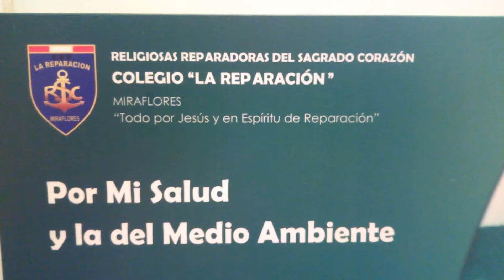Coro ABC solista Colegio la Reparacion MIraflores 28 2 20 3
CORO ABC

Más que un acompañamiento musical, es ayudar en la liturgia a evangelizar atreves del canto; acompañando en una Oración Familiar.

Tenemos un marco musical para aquellos Momentos que no se olvidaran
y quedaran en vuestra memoria para toda la vida.
Aprobados por la OFICINA DE PASTORAL Y EVANGELIZACIÓN.
Que se llevo acabo el día 08 de Mayo del 2018 en el Seminario de Santo Toribio de Mogrovejo
En una jornada de coro de lima metropolitana.
Ya sea un:
Matrimonio, Matrimonio Criollo, Bodas de Oro y Plata, Fiestas Patronales, oh la misa de un Familiar muy  Querido (Misas de Honras, y Mis Criolla), Misa Criolla, así como también confirmaciones de colegios y/o parroquias, bautizos, Primera comunión y otras actividades religiosas
Además tenemos una fina y armoniosa orquesta digital, animamos todo tipo de evento social:
Matrimonio, Bautizos, cumpleaños, celebraciones agasajos por el día de la Madre y/o Padre, y toda actividad social, contamos con un potente equipo de sonido y por su puesto la movilidad  ya incluida.

Informes:
Casa: 734-3081 / (Dejar el mensaje de voz, si no respondemos  a su llamada Gracias)
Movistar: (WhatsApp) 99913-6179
Oficina: Jr. Camaná 421 Stand 121 Cercado de Lima